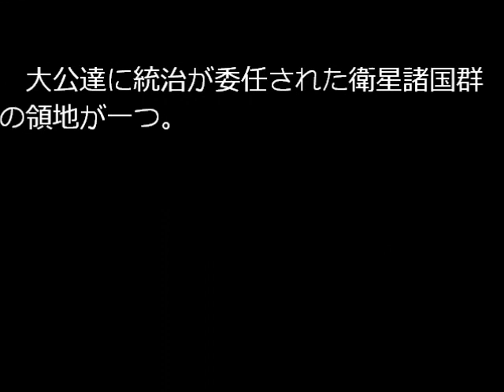ヘンダーソン氏の福音を【データマンチが異世界に転生してTRPGをする話】 作者：Schuld Henderson Scale 1.0 Ver 0.4 SC 1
小説家になろうにてSchuld様が連載中の、
ヘンダーソン氏の福音を【データマンチが異世界に転生してTRPGをする話】
の９９話目「ヘンダーソンスケール　1.0　Ver0.4」の漫画版です。

ネームが進んでないのですが、出だしだけでも楽しんでもらおうとアップしました。
恐らくその内手直しして、再アップすると思います。